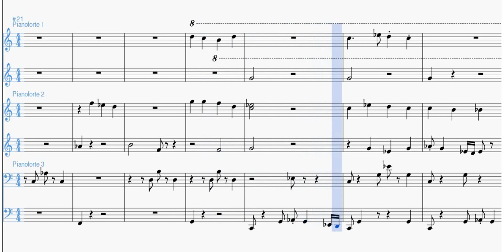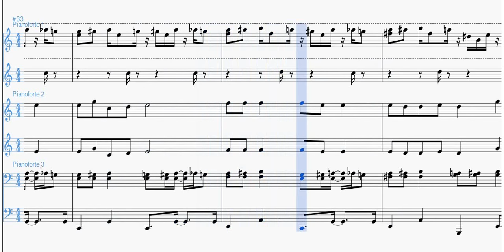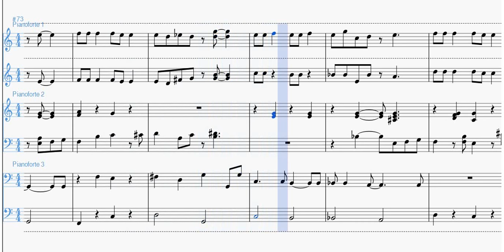Jingle Bells (diversi stili) | Spartito per Pianoforte a 6 Mani